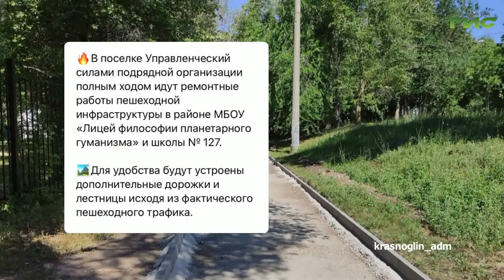О чем пишут в самарских Telegram-каналах